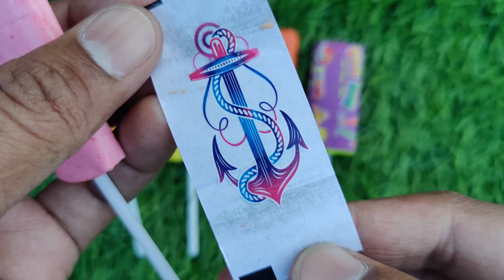Lollipops Unpacking ASMR 🍭 Chupa Chups Big Babol, Alpenliebe Lollipop, Watermelon Lollipop